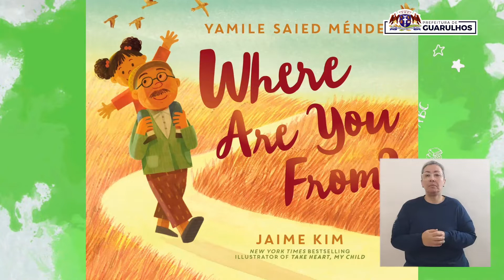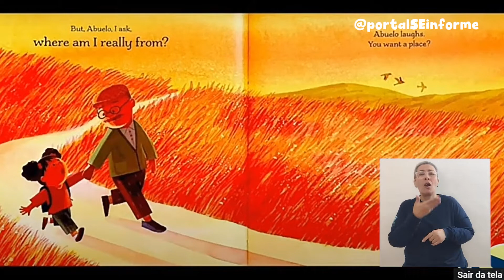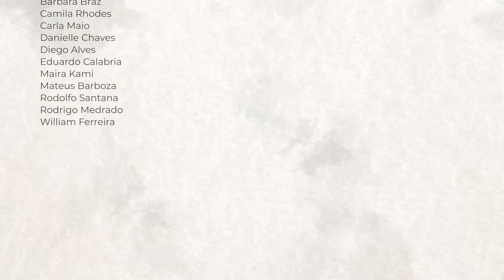Interação na Região de Cumbica - Linguagens por aí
Aproveitando à visita na EPG Vereador Carlos Franchin, convidamos educandos e educandas para ouvir a história do livro “Where Are You From?”, de Yamile Saied Méndez e a fruição posterior nos levou a um bate papo sobre o movimento de diáspora, nossas origens e a importância da diversidade cultural. Convidamos as crianças para a brincadeira boliviana “Juego de La Rueda”, e construímos juntos um espaço repleto de interações.